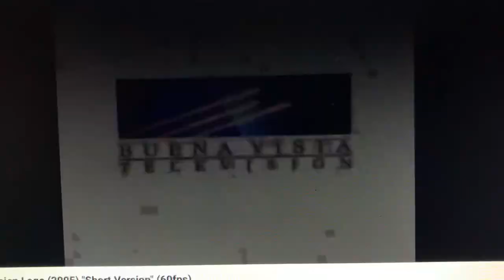Buena Vista Television/20th Century Fox Television (2005-2007)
From Season 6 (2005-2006) & Season 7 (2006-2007) of Police Force (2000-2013).

Difference: the 2005 Buena Vista Television logo. Season 7 is the final season co-produced by Buena Vista Television before it was renamed to Disney-ABC Domestic Television in 2007.